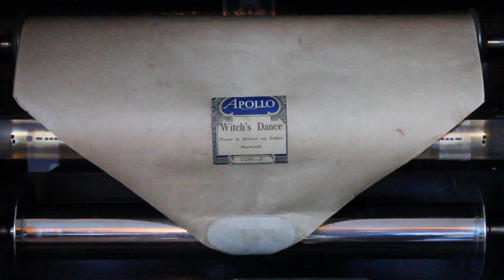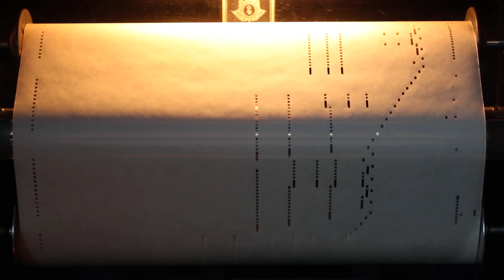Witch's Dance, Apollo 3196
Witch's Dance
Apollo 3196
MacDowell
Played by Michael von Zadora

This roll is out of print as of May 2020.

TAGS: "player piano" "pianola" "mechanical music" "piano roll" "pneumatic piano" "music roll" "willis player piano" "R3196"